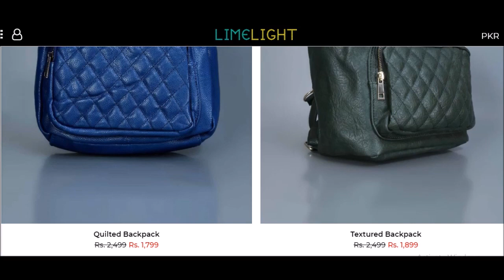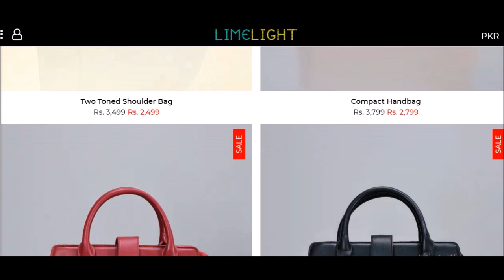Limelight sale on bags, wallet & backpacks new collection